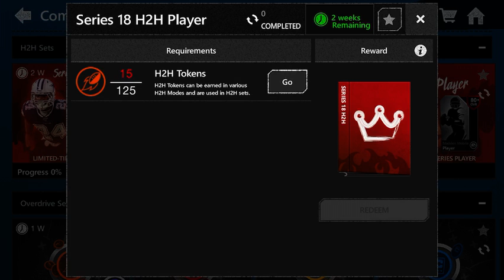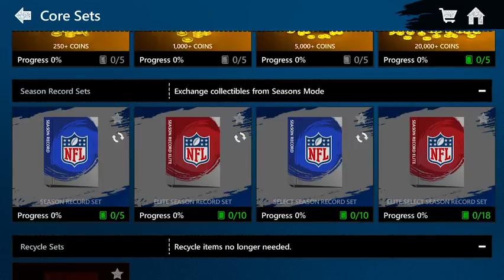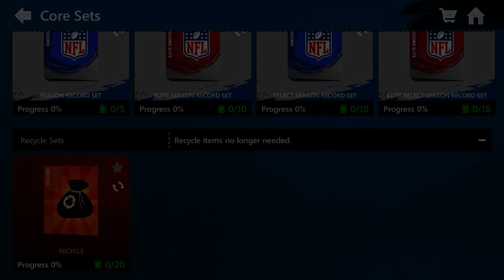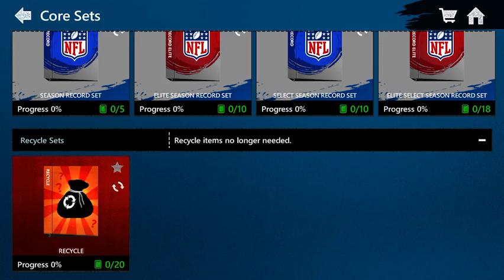Madden mobile team update and play